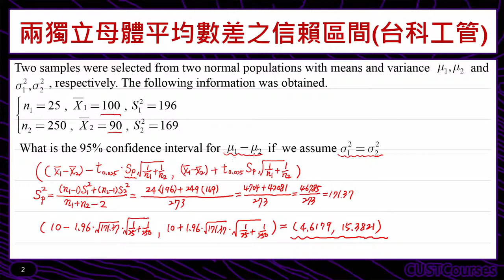歷屆考題賞析(兩獨立母體平均數差之信賴區間)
課程簡介：兩獨立母體平均數差的區間估計題型
課程難度：■■□□□
適合對象：修過統計學一的同學
授課教師：李柏堅
製作單位：中華科技大學 遠距教學組
製作人員：林文博